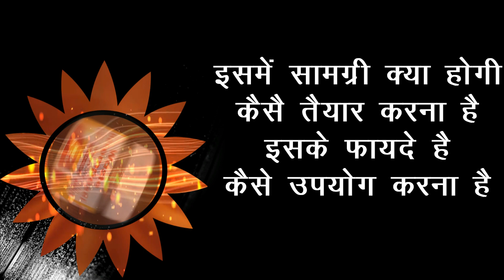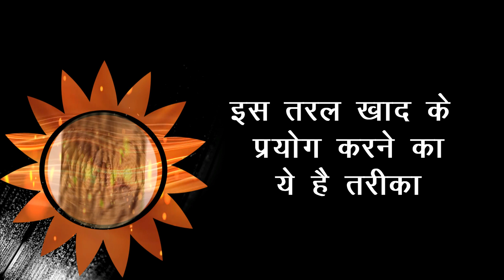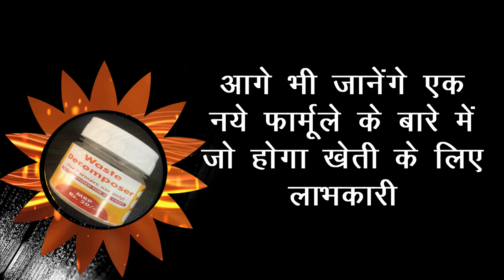liquid manure | From dung cake | उपलों से तरल खाद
दोस्तों पुराने उपलों और वेस्ट डीकम्पोजर के घोल से बहुत ही अच्छा तरल खाद तैयार किया जा सकता है जो फसलों के लिए बहुत ही फायदेमंद है इस तरल खाद को आप भी घर में ही तैयार कर सकते है वेस्ट डीकम्पोजर के सभी फार्मूला खेती के लिए बहुत ही उपयोगी है इसे हर किसान को जानना जरुरी है इस विडिओ में जानेंगे फार्मूला न. 20 यानि उपलों से तरल खाद
इसके कई फार्मूले हमारी खेती के किये बहुत ही लाभकारी होते हैं इन सभी फार्मूलों  की जानकारी के लिए नीचे लिखे लिंक पर क्लिक करे-